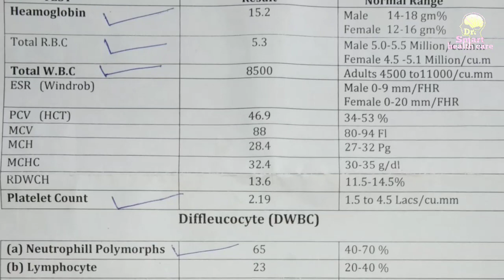splenomegaly-तिल्ली का बढ़ जाना, तिल्ली क्यों बढ़ जाती है, spleen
splenomegaly,  तिल्ली का बढ़ जाना तिल्ली क्यों बढ़ जाती है तिल्ली के बढ़ जाने के कारण क्या-क्या समस्याएं होने लगती हैं एवं इन से छुटकारा पाने के लिए हमें क्या करना चाहिए